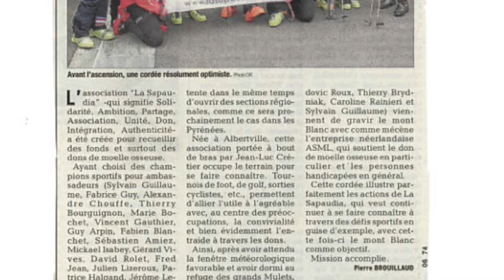2014 05 16 L'ascension du Mont Blanc Fv3 2015 06 26 2112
Si vous prévoyez de gravir le Mont-Blanc ou si vous avez, simplement, l'envie de découvrir ce monde magnifique, ce film est pour vous. :o)